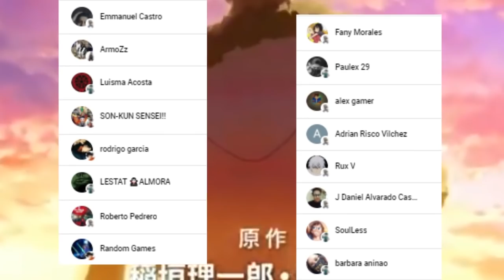SENKU Llega a la LUNA !!! 🚀 El WHYMAN Planeo TODO ??? 😰 DR STONE 226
HOLA AMIGOS LES TRAEMOS UN NUEVO VÍDEO ESTA VEZ LA REVIEW DEL MANGA 226 DE DR STONE, DONDE VIMOS INCREÍBLES MOMENTOS SOBRE TODO SENKU EN EL ESPACIO, DÉJENME SU OPINIÓN EN LOS COMENTARIOS.